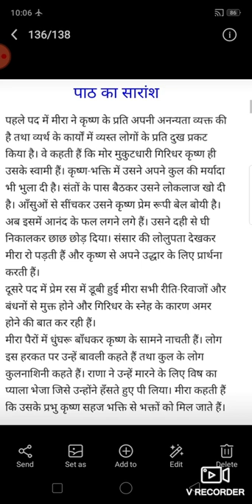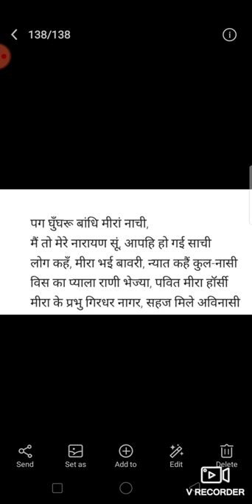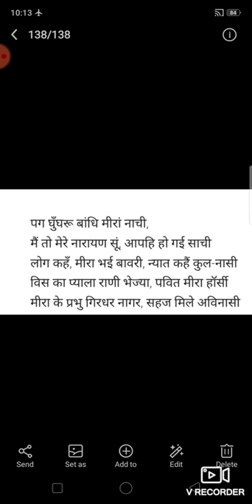1/6/21 class 11 Hindi lesson 2 मीराबाई